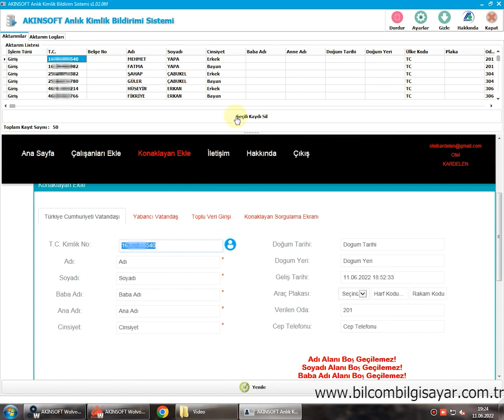AKINSOFT Wolvox Otel - AKBS Kimlik Bildirim Sisteminin Girilen TCKN hatalı uyarısıın düzeltilmesi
00:00 Giriş